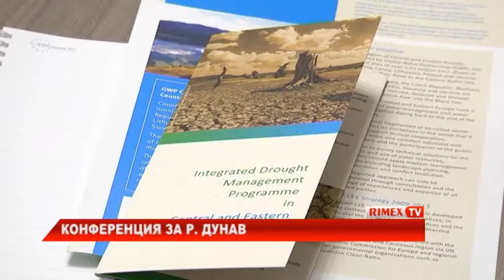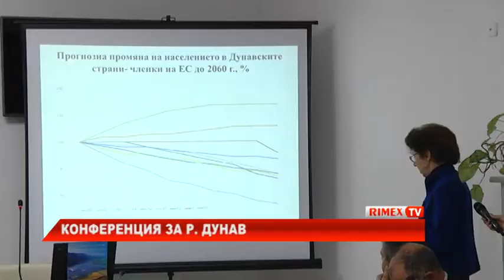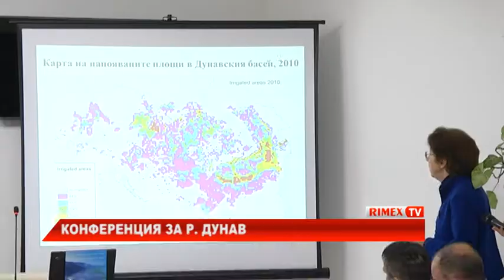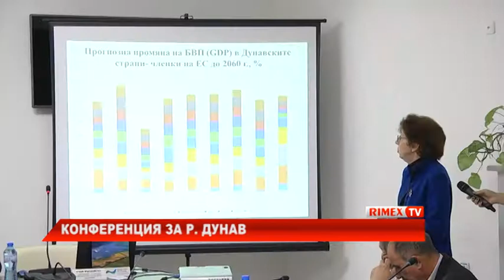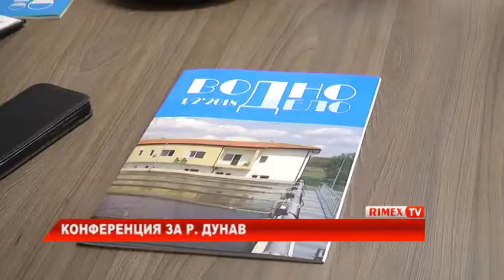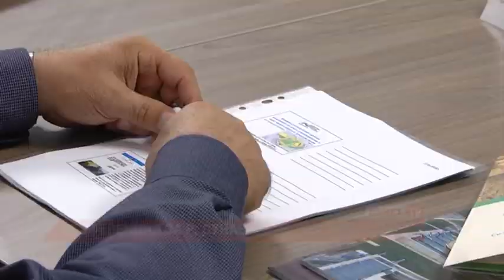RimexTV: Конференция за р. Дунав